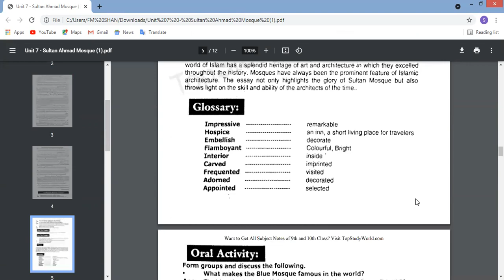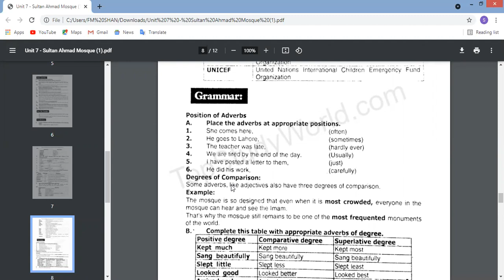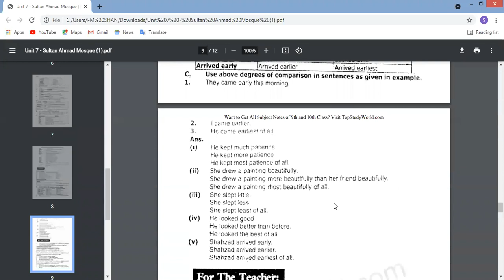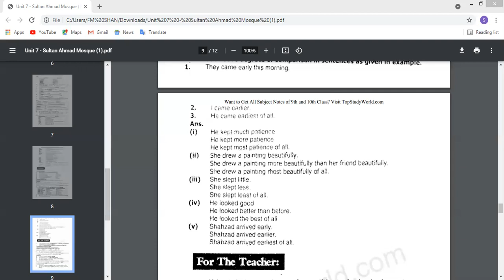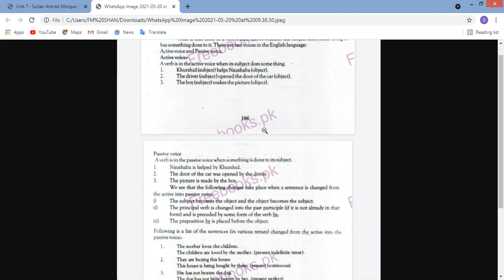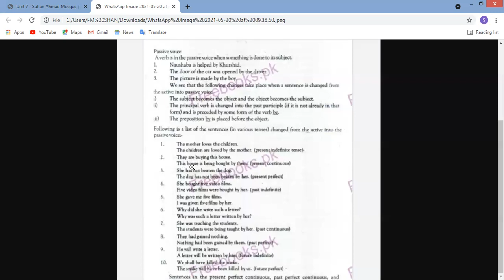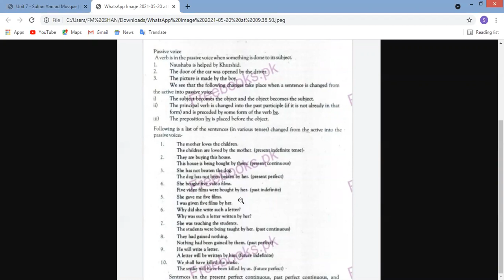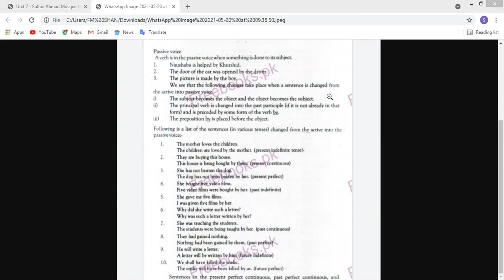English 9th new 22-5-21